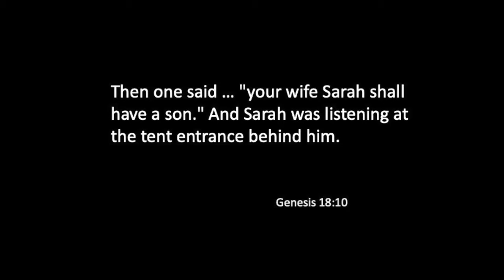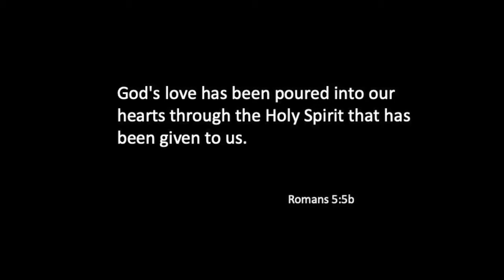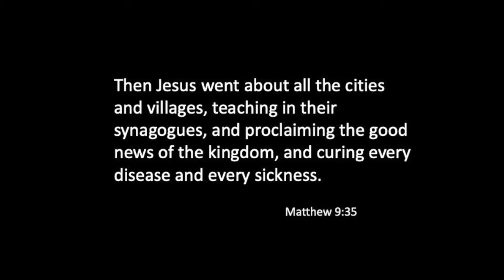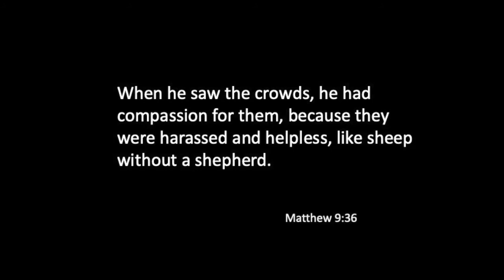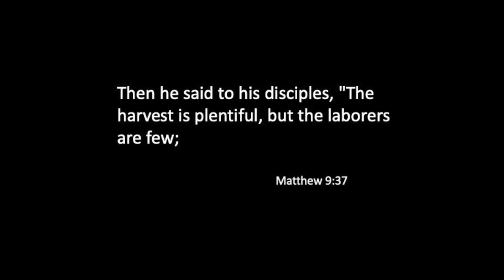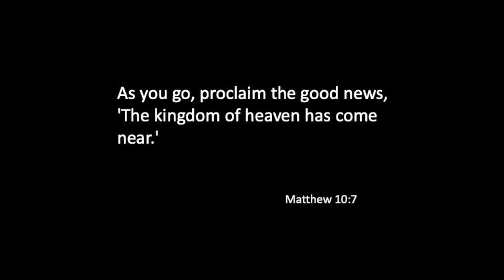Pentecost2 2020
Readings and Homily for the second Sunday of Pentecost 2020